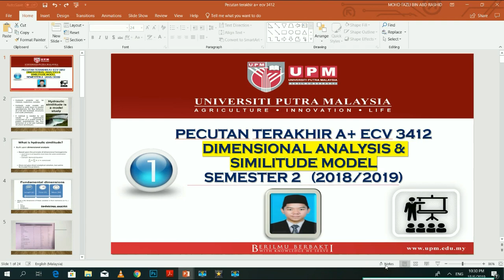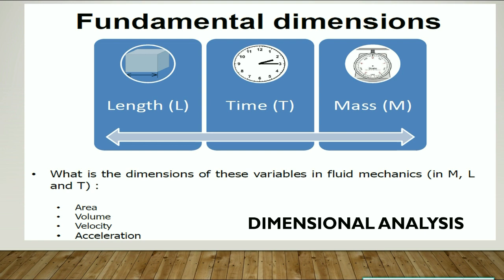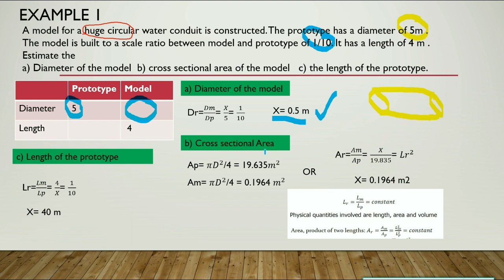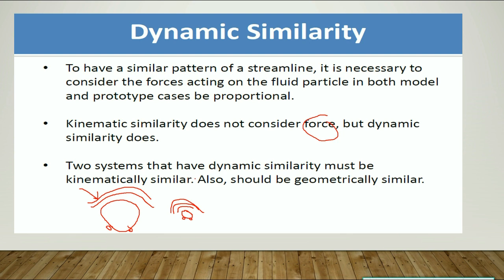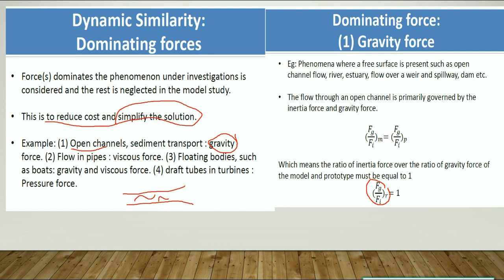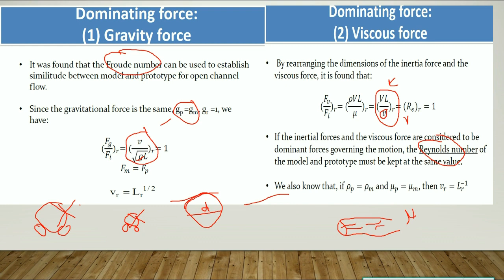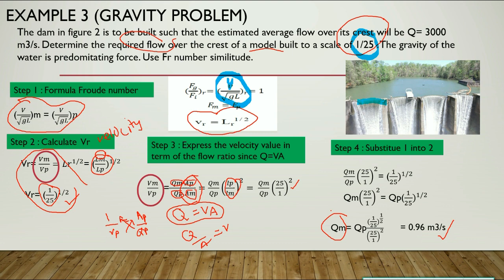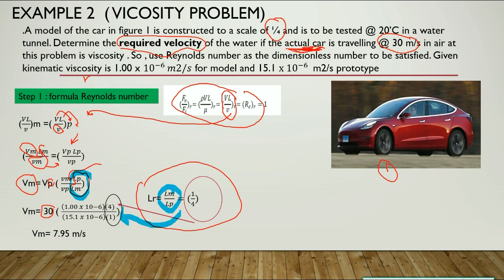HYDRAULIC 2 : SIMILITUDE MODEL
1.Understanding the concept of Hydraulic scale model
2. Example question of similitude and step solution.